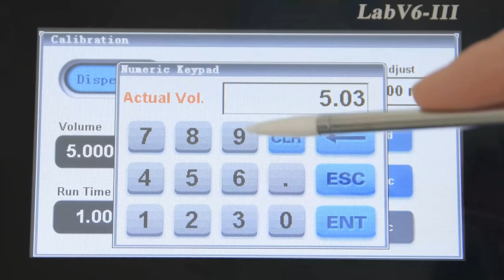LABV-III_Calibration 정량펌프 peristaltic pump 액체이송펌프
저희 영진코퍼레이션은 정량펌프 전문 제조 기업인 SHENCHEN 사 국내 공식 대리점입니다.
자세한 내용은 다음 링크에서 확인 바랍니다